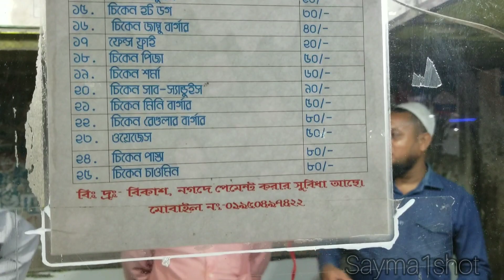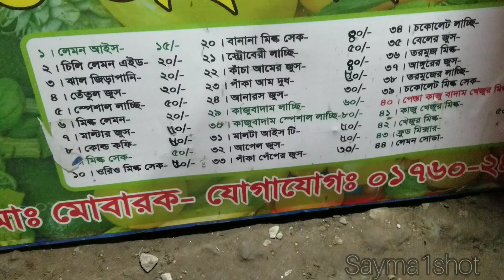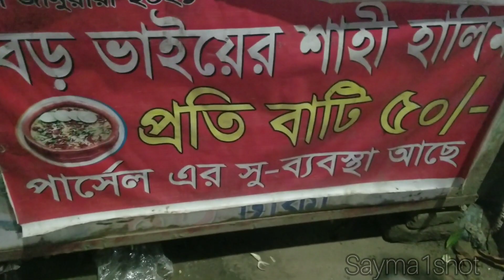মিরপুরের চিপায় এ কেমন স্ট্রিট ফুড | Street Food in Mirpur 14 || Vlog ~ 7